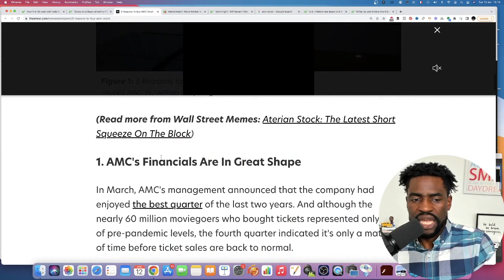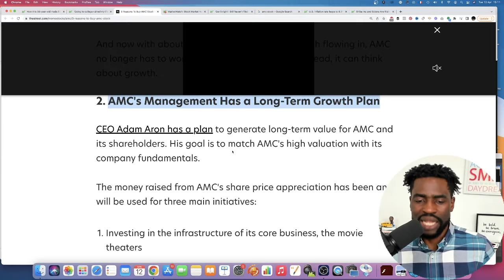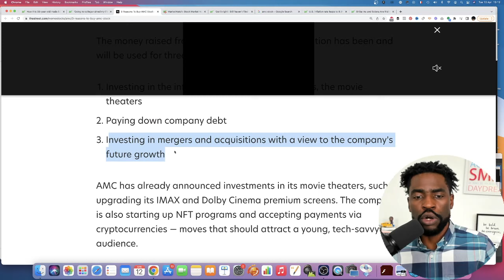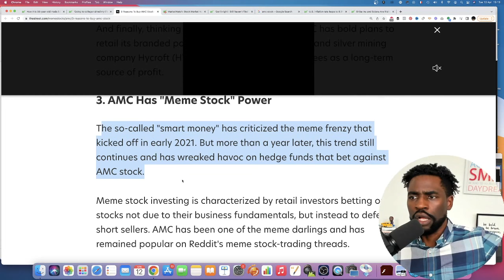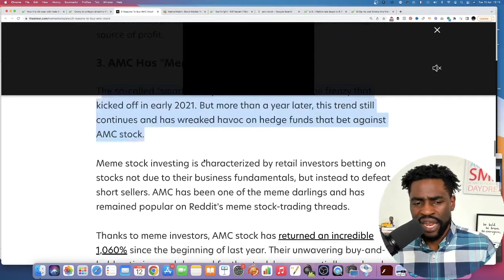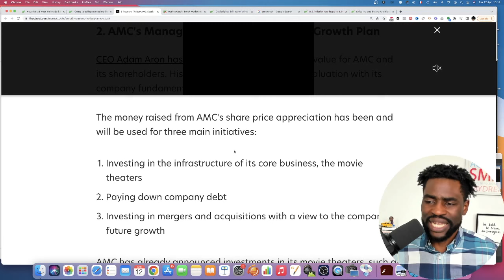AMC Stock - Finally...Some Great News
AMC stock closed the day losing more than 6% on a session marked by inflation numbers for the month of March. The movie theater company's stock closed the month with gains over 30%, thanks to news the company had acquired a major stake in a gold mine, along with positive trends in the broader market. So far in April, AMC has cooled down. Looking only at its valuation, Wall Street has been skeptical about the future of the stock.But we often go against the Wall Street grain. So let's take a glass-half-full look at AMC. In this video I want to share with you 3 reasons to buy AMC stock now.

2. Start Investing In Stocks